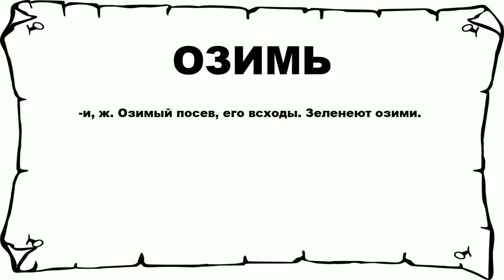ОЗИМЬ - что это такое? значение и описание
Хочешь знать что значит ОЗИМЬ? тогда слушай до конца. n n -и, ж. Озимый посев, его всходы. Зеленеют озими. n n Больше слов